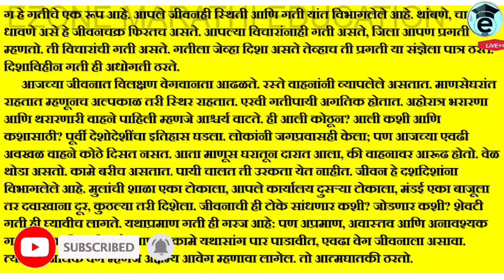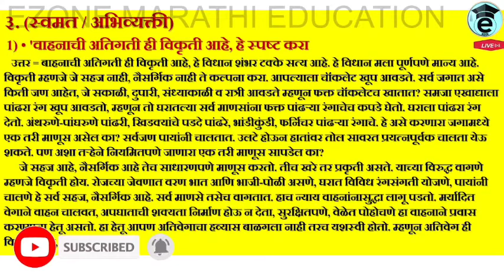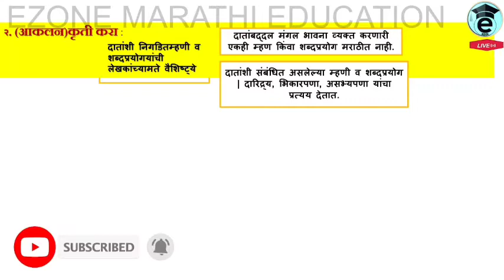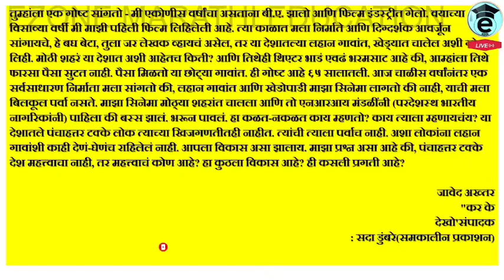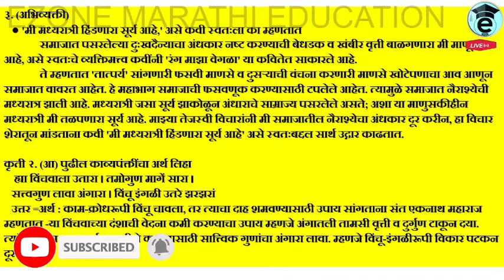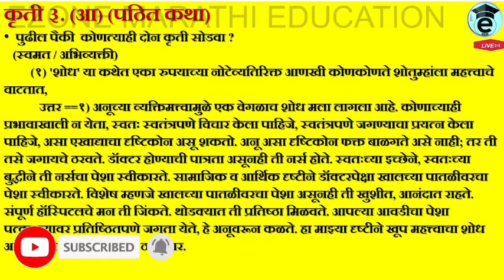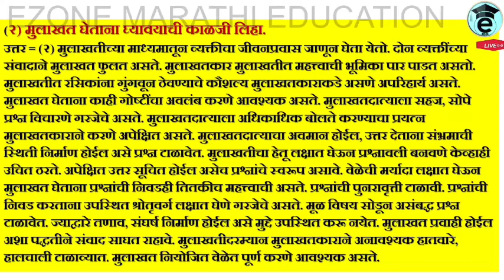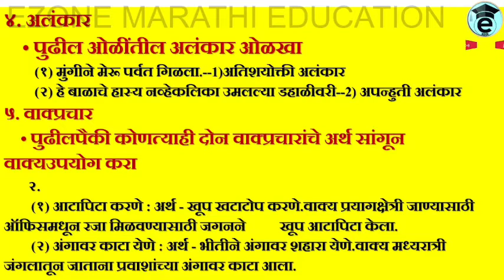12 th Board Exam sarav Paper With Answer | Marathi | 2022 | बारावी बोर्ड मराठी कृतिपत्रिका उत्तरासह